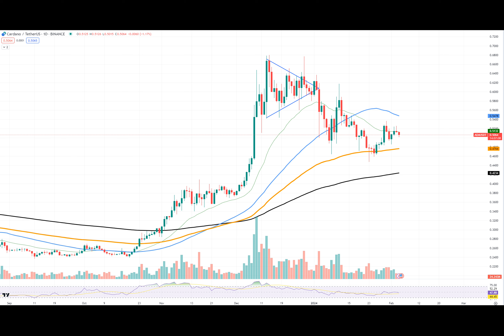Cardano (ADA) Brutally Rejected, DXY Push to Kill Crypto Market's Momentum, Is XRP Reversal Starting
Cardano experienced a harsh rejection at a key technical level, signaling potential challenges ahead for the digital asset. The 26-day exponential moving average, typically considered a minor support structure for assets undergoing consolidation, proved to be an insurmountable barrier for ADA's price.